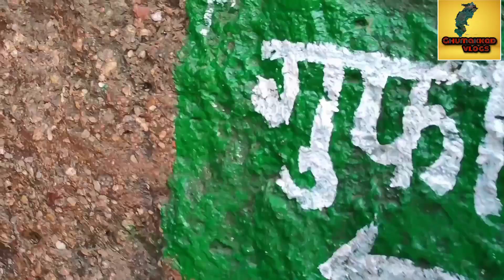Balod Jile Ki Rahasyamaya Gufa | Ghumakkad Vlogs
Hello dosto is bar hum log balod jile k siya devi mandir k rahasyo wali gufa m gaye the . ye chhattisgarh k sab se patla gufa hai .. or eske same khubsurat sa jharna hai (waterfall) hai

🙂Thankyou🙂